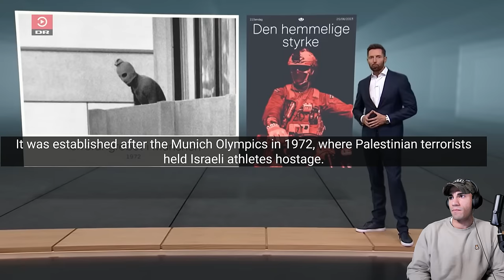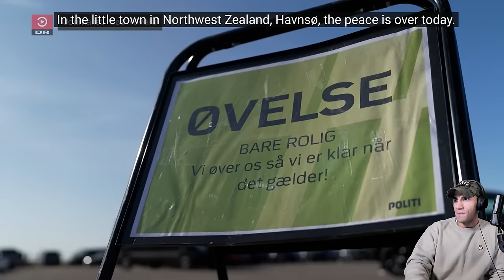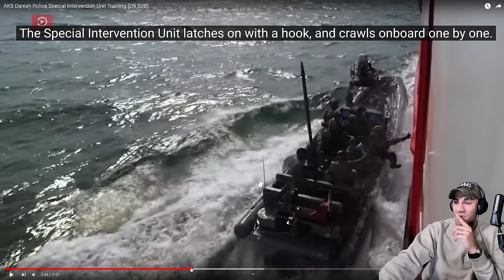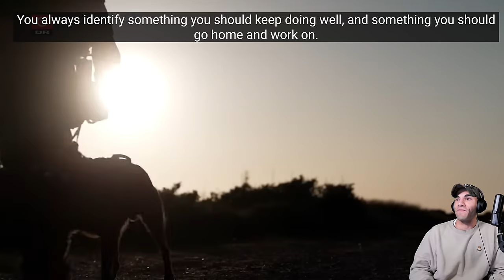Marine reacts to Denmark's Special Intervention Police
These guys look and sound like the real deal! I didn't know much about Denmark but I know not to cause trouble there now haha